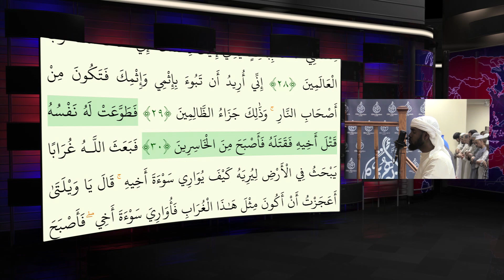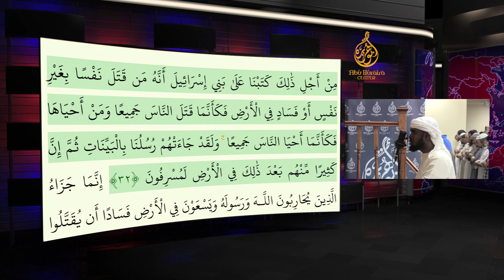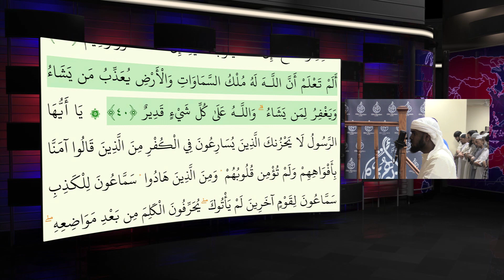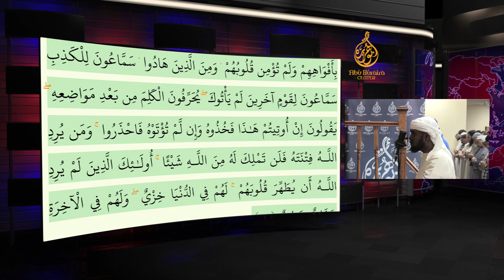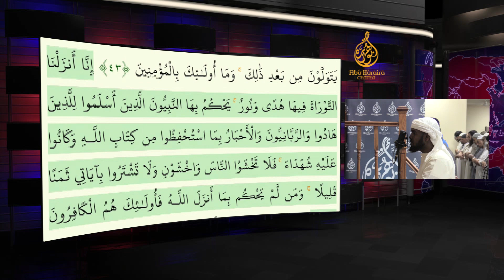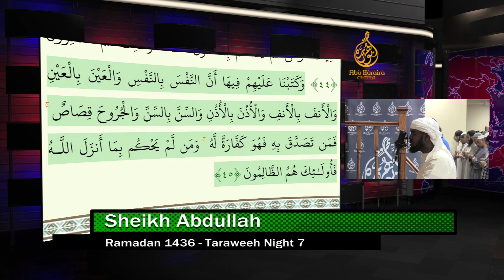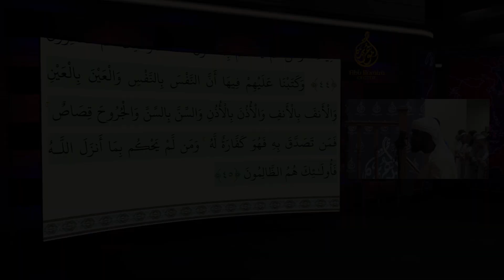019. Sh. Abdullah Ali -- Night 7 - Taraweeh 1436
Taraweeh 1436/ 2015 at Abu Huraira Center with Al-Qari Yassine Al-Jazairi , Sh, Abdullah Ali, Br Saif Murad and Br, brahim Geedi